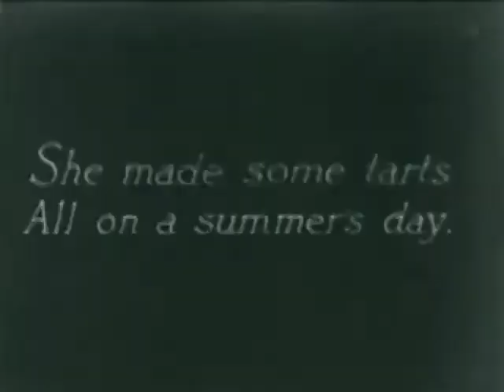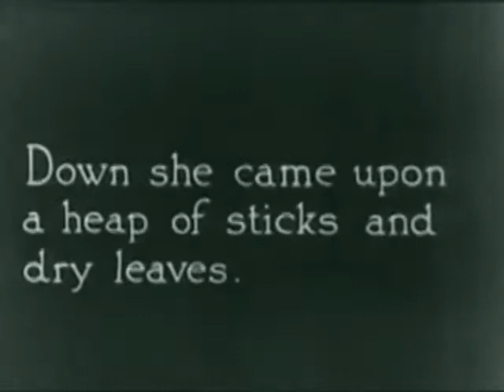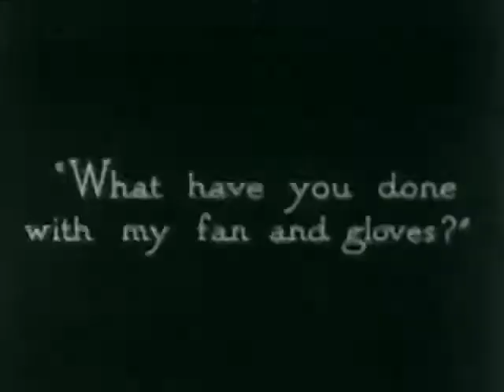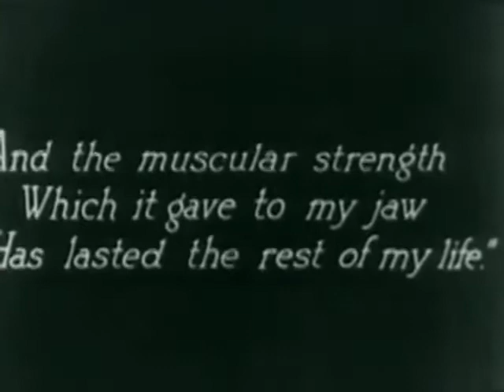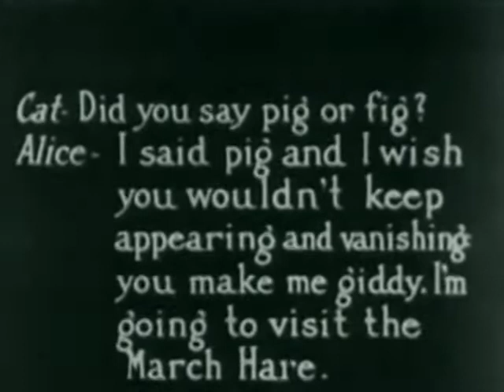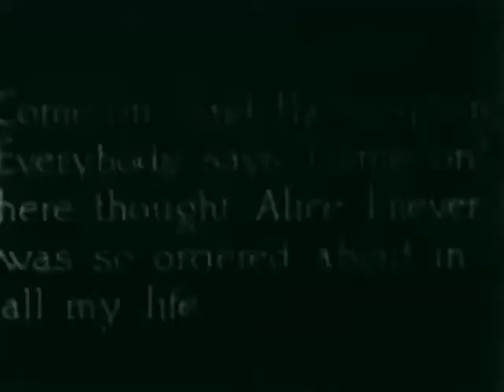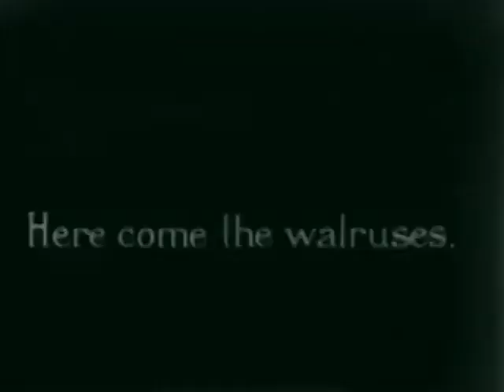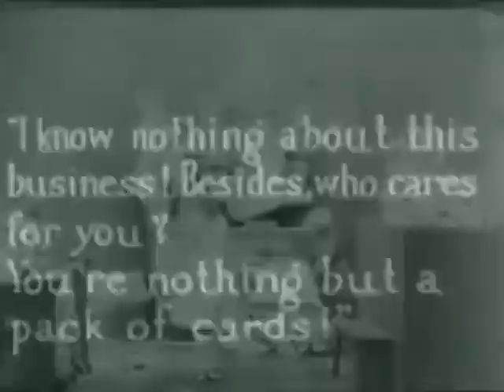Alice In Wonderland,The Original ,Full Movie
The Original 1910 Alice in Wonderland. Somethings do not need to be remade. This is one of them.